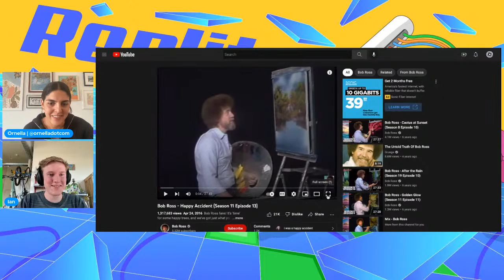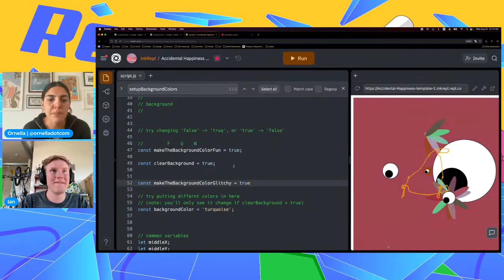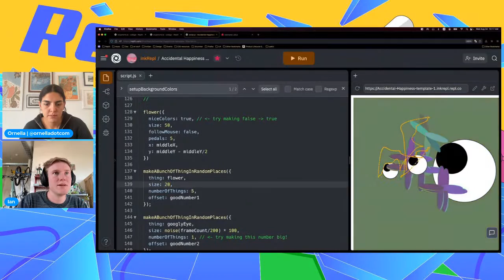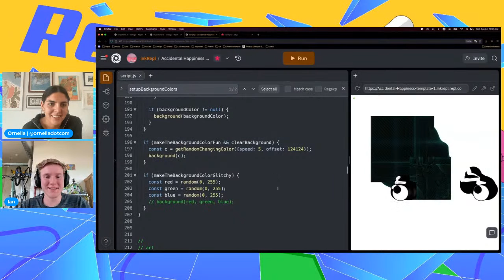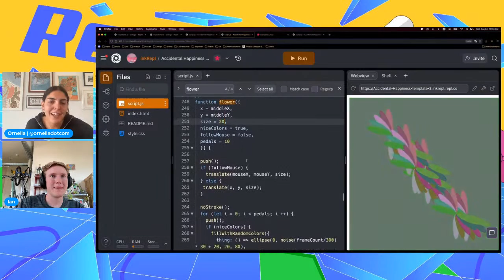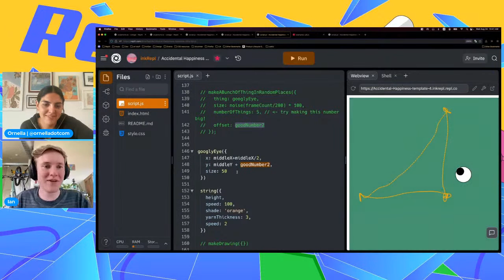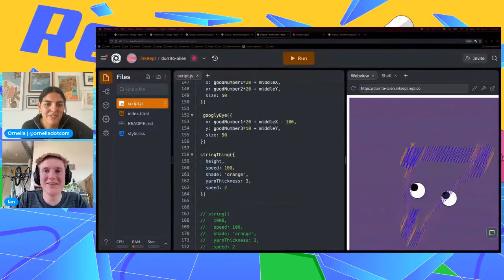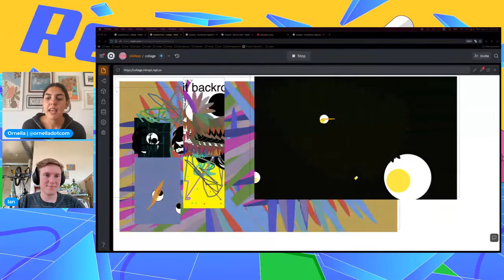Replit Creates Workshop: Happy Accidents with Code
Join us for a workshop by Replit team member Ian where he'll talk to us about how to make happy accidents happen when coding :)